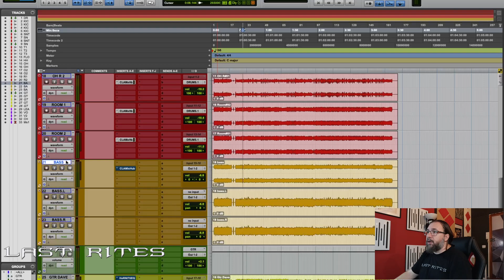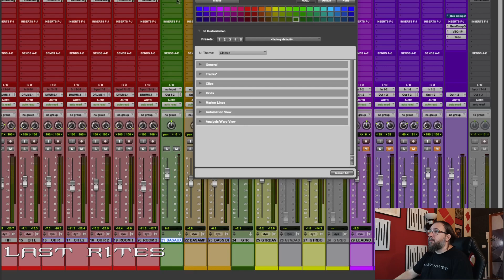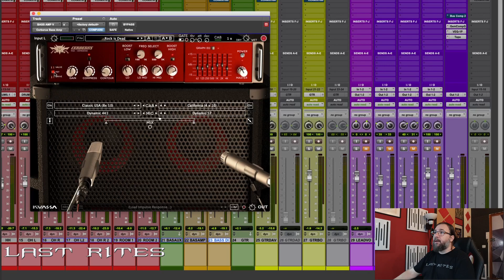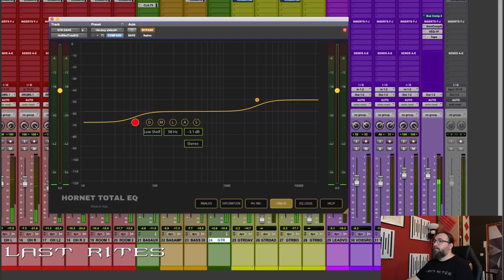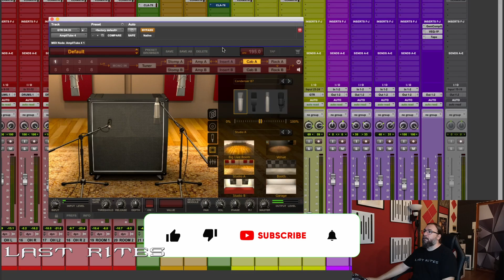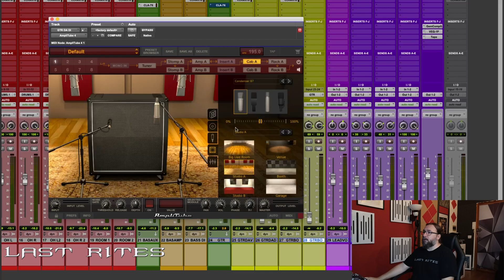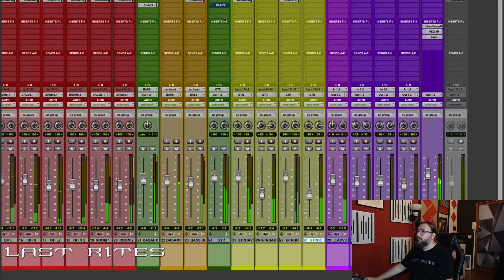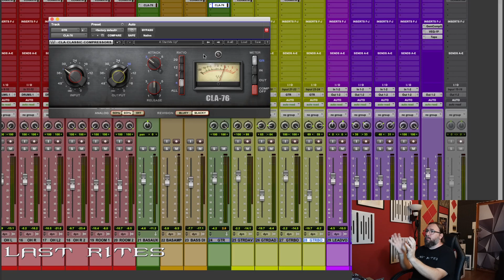Mix da 0 a 100 : Il Basso e le chitarre [ PRO TOOLS, LOGIC PRO, REAPER ]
Ci siamo ecco la terza puntata del nuovo Mix da 0 a 100 METAL EDITION.

Parliamo del basso e delle chitarre e in particolare del reamp e dell'equalizzazione

Plugin utilizzati :

@waves    Cla Mix Hub
@HoRNetWeb   Totaleq

Ospiti di questa edizione sono i    @lastrites0       band Ligure.

Grazie a    @MidiWareVideo        che ha permesso l'utilizzo di alcuni Tool per la realizzazione di questa serie di Video

Come ?

Strumentazione utilizzata :

Scheda audio - Antelope Discrete 4 :

Microfono - Lewitt LCT 240 Pro :

Scheda Audio - SSL2 :

Monitor : Eve Audio SC2'3 :